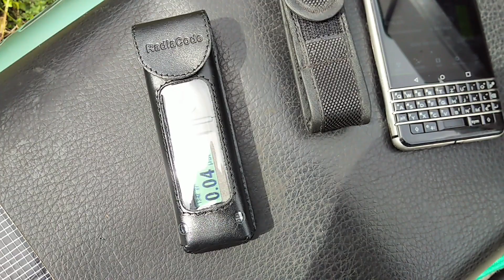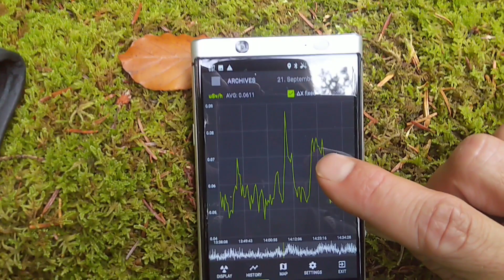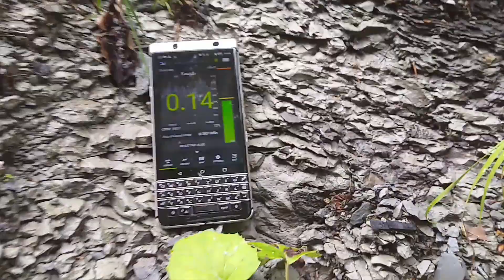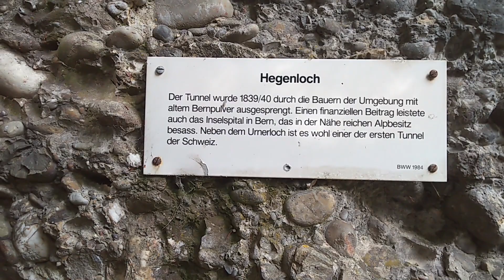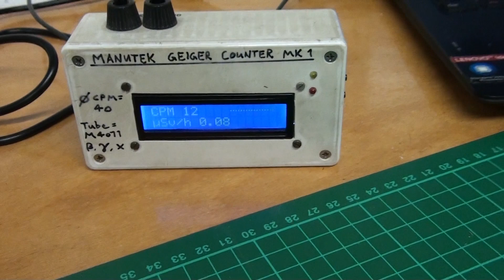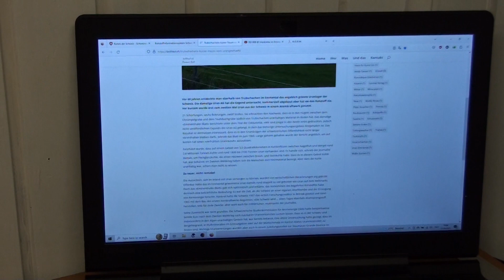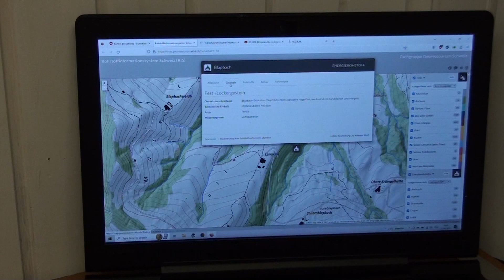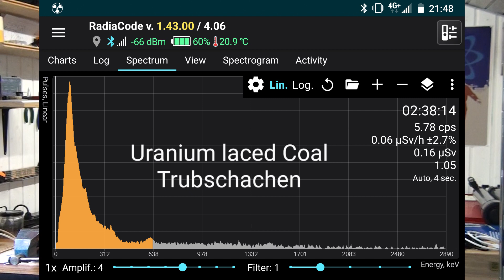Finding Uranium in Nature: Radioactive Coal Deposit near Trubschachen, Switzerland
Doing a quick Motorcycle Expedition to the hills of Trubschachen, Emmental to find myself some radioactive Coal Deposits! :) Also some Sightseeing, beautyful Area! :D
Detectors used: Atomfast 8850 / Radiacode 102
Sources:
The News Article that got me into the Topic;